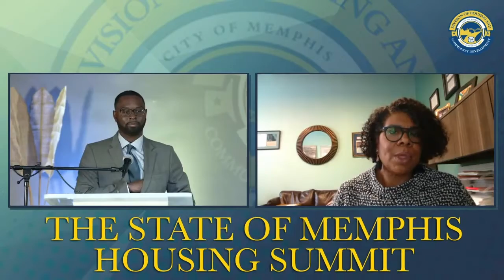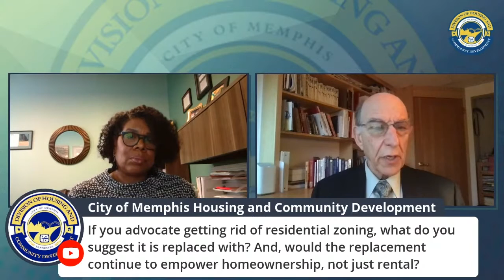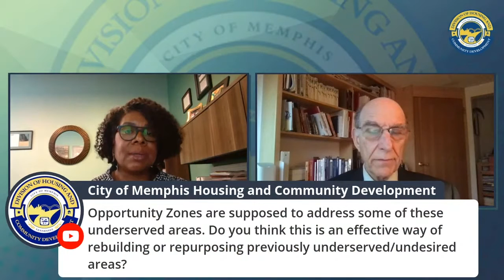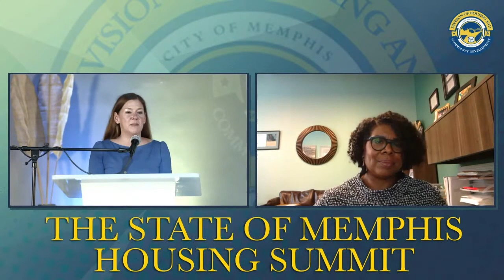Systemic Racism and Memphis Neighborhoods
Terri Freeman of the National Civil Rights Museum and Richard Rothstein, author of the groundbreaking book, Color of Law, discuss how a history of intentional policies as perpetuated and sustained systemic racism and residential segregation in Memphis and other large U.S. cities across the country. This dialogue set the groundwork for Memphis to begin having more necessary difficult conversations around how we can address the way systemic racism leads to inequitable neighborhoods in our city. This was Co-Hosted by Tennessee Housing Development Agency.